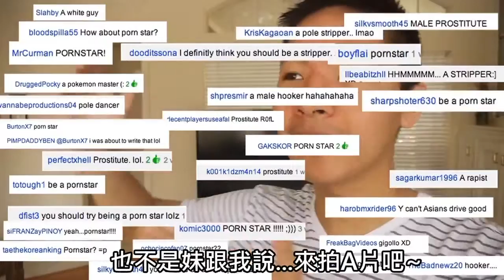KEVJUMBA: FITNESS COACH 健身教練之吳若迪 繁體中文字幕